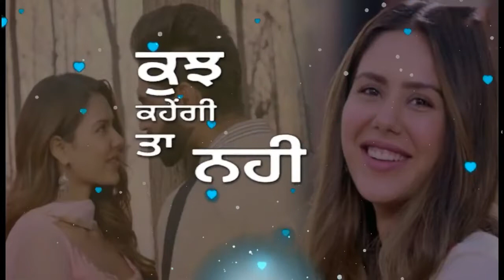Singham: Kalli Kite Mil | Parmish Verma | WhatsApp Status | New Punjabi Songs 2019